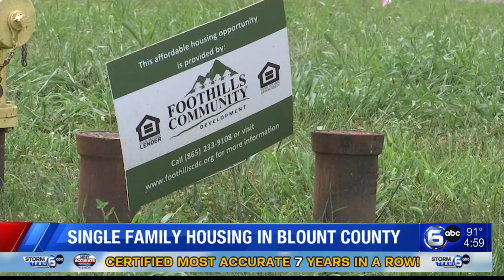New single-family affordable housing coming to Blount County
New single-family housing options are coming to Blount County. The Foothills Community Development Corporation (FCDC) was one of two Community Housing Development Organizations in the state to receive a HOME grant from the Tennessee Housing Development Agency (THDA).